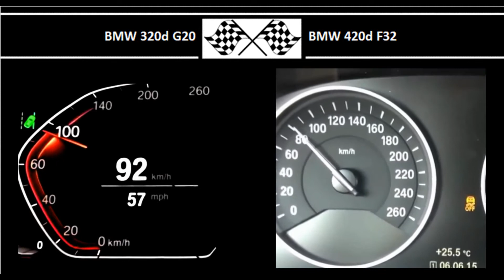BMW 320d G20 VS. BMW 420d F32 - Acceleration 0-100km/h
190HP
400Nm
0-100 in 6.5s

184HP
380Nm
0-100 in 7.7s